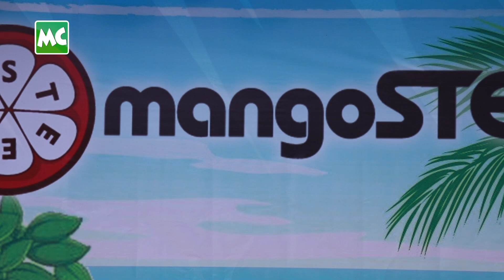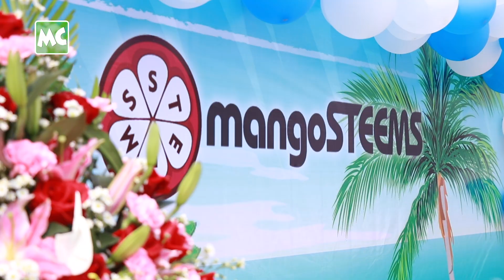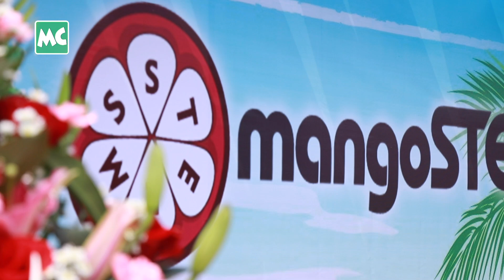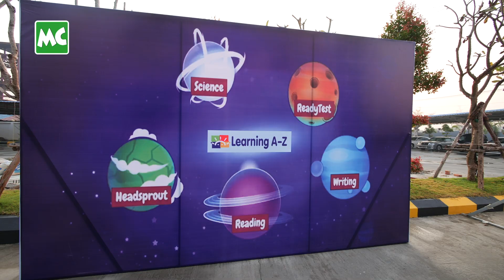မန္တလေးမြို့မှာ ဖွင့်လှစ်လိုက်တဲ့ MangoSTEEMS Enrichment Center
သားသားမီးမီး တို့ရဲ့ စိတ်ကူးတွေ၊ ဝါသနာတွေ၊ အိပ်မက်တွေကို အကောင်ထည်ဖော်ပေးမယ့် MangoSTEEMS Enrichment Center ဖွင့်ပွဲ အခမ်းအနားကို ဖေဖော်ဝါရီလ (၂၂) ရက်နေ့က (၇၃) လမ်း၊ ၁၀၉ (ခိုင်ရွှေဝါလမ်း)၊ MIIT ကျောင်း တောင်ဘက်၊ ချမ်းမြသာစည် မြို့နယ်၊ မန္တလေးမြို့မှာ ကျင်းပ ပြုလုပ်ခဲ့ပါတယ်။

သရုပ်ဆောင် ချစ်သုဝေ၊ မေမြင့်မိုရ်၊ Myanmar Idol First Runner Up အေးမြဖြူ တို့မှ တက်ရောက် ဖဲကြိုးဖြတ် ဖွင့်လှစ် ပေးခဲ့ကြပါတယ်။

MangoSTEEMS Enrichment Center မှာ  အသက် (၂) နှစ် (၁၂) နှစ် အရွယ် အထိ သင်ကြားနိုင်မယ့် Science, Technology, Economics, English, Mathematics, Social environments ဆိုင်ရာ သင်တန်းများစွာကို ဖွင့်လှစ် သင်ကြားပေးနေပါပြီ။ ဖွင့်ပွဲ အထိမ်းအမှတ် အနေဖြင့် ကျောင်းလာရောက် အပ်နှံသူများအတွက် 30% Discount များ ပေးအပ်သွားမှာ ဖြစ်ပါတယ်။

ဖေဖေ ၊ မေမေ တွေကိုလည်း MangoSTEEMS ရဲ့ STEEMS Education တွေကို လာရောက် လေ့လာပြီး Free Test လုပ်နိုင်ဖို့ ဖိတ်ခေါ်ထားပါတယ်။

The Grand Opening of MangoSTEEMS Enrichment Center was grandly held at 73rd Road, ChanMyaeTharSi Township in Mandalay on February 22.